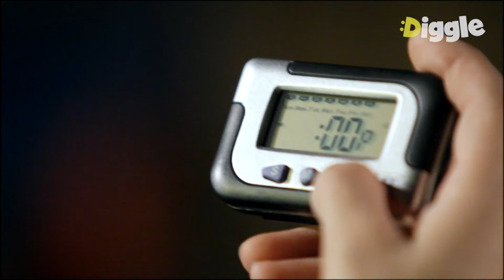[뱀파이어검사] EP10-10 차근차근 되짚어보다 잡힌 또 한 명의 용의자 황형사 😯 머리 터지게 하는 용의자 세포분열설 ㅋㅋㅋ│디글